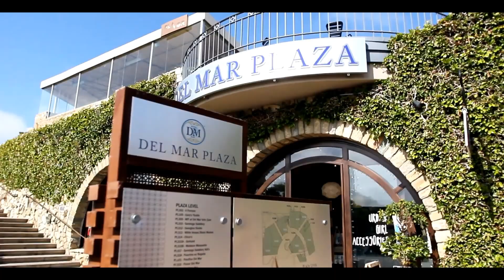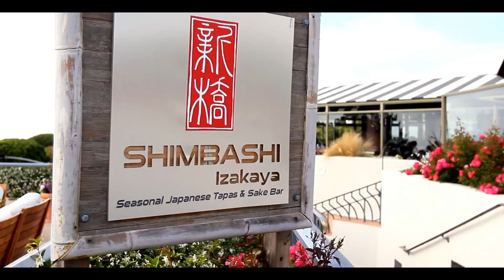Del Mar Plaza: The Perfect Place to Hang Your Hat for the Day | Carmel Valley San Diego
Del Mar is a small, seaside hideaway approximately 20 minutes north of downtown San Diego.  This charming laid back town is best known for it's exceptional weather, world famous thoroughbred racetrack, the county fair and fabulous beaches.  In 1959 Del Mar incorporated as a city and is now the smallest municipality in the booming San Diego region; a true gem nestled along the coast.

The Plaza offers a unique collection of fine shops, restaurants and services in a casual European outdoor setting.  You'll find a variety of shops from beach clothing to more formal attire, from Jewelry to fine art and a even a gourmet Chocolate Shop for the perfect gift for anyone.  Food -- it's all so good!  There is a broad selection of steak and seafood, Asian and Italian from casual to a more elegant setting.  Or just stop in  for a glass of wine, a coffee or decadent desert.  Enjoy one of the many happy hour events while taking in the extraordinary California Coastal Views and sunsets.  It is sure to be a great ending to your day or fabulous start to any evening.

If you venture away from The Plaza there are many things to see and do right in our very neighborhood.  There are many more restaurants and shops along Camino Del Mar.  The L'Auberg Hotel and Spa right across the street.  The local parks, play ground and beach is a short stroll down the hill and during race season The Del Mar Race Track is an endless stream of entertainment throughout  - actually not only just in race season and all year long.

People that live here are very proud and involved in their community.  If you hang out long enough -- you will see someone you know whether it's at the park, the coffee shop or a friend headed out surfing. You are greeted with smiles and cheerful spirits -- it's a pretty great place for anyone to call home.

This is truly a fun place to come to work -- lots of activity from people walking by, great food, coffee, an amazing ocean view and most of all it's a phenomenal location to better serve our clients.

Angela Meakins-Bergman